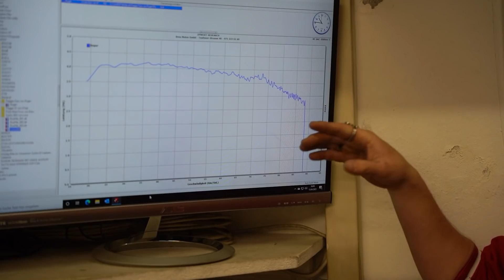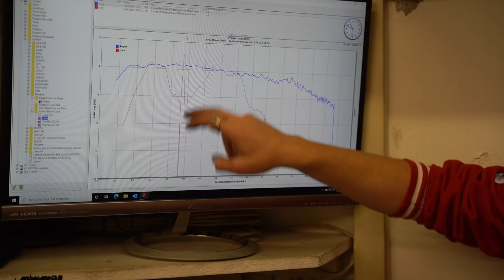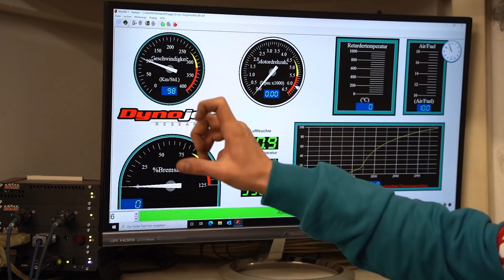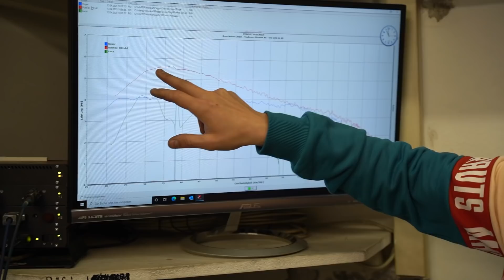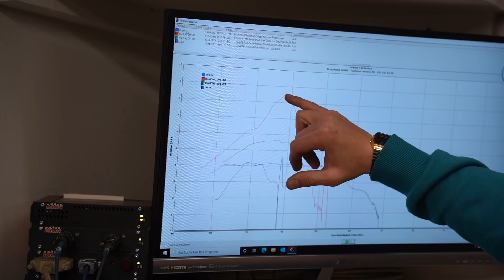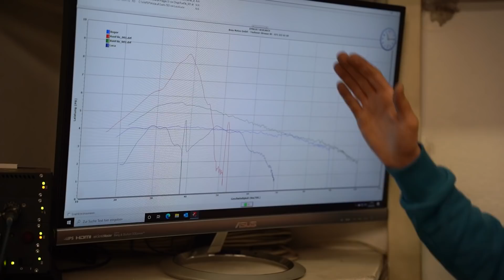LEISTUNGSPRÜFSTAND MIT TUNING MOFAS | Power ohne Ende!?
4 unserer schnellsten und stärksten Tuning Mofas kommen auf den Leistungsprüfstand.
Unglaublich welche Ergebnisse wir teilweise erzielt haben!